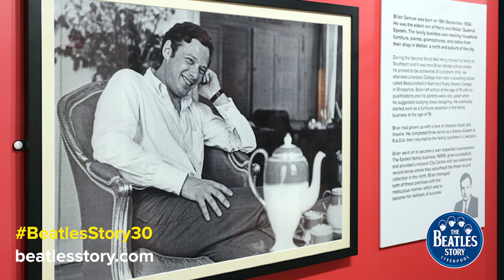The Beatles - The Holy Grail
Beatles historian David Bedford goes behind one of the exhibits at The Beatles Story, Liverpool. This time, it is the recently unearthed acetate that Brian Epstein had made above HMV, which led to him getting in front of George Martin. Discover how The Beatles got their recording contract with George Martin at Parlophone.